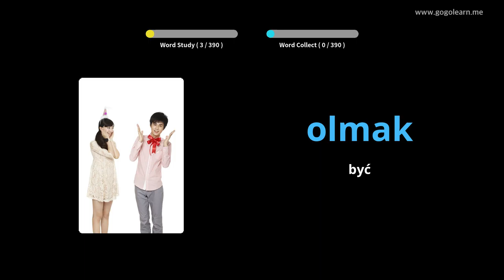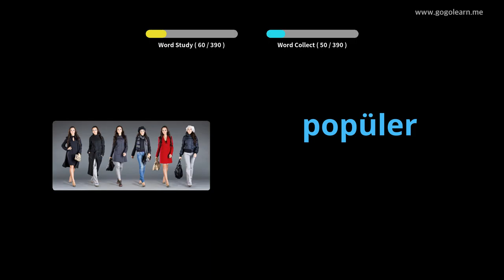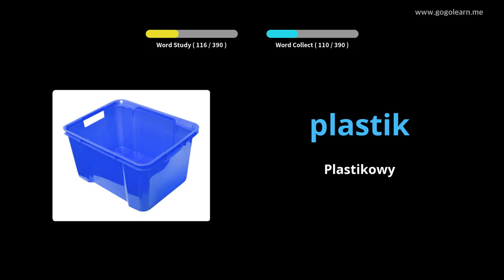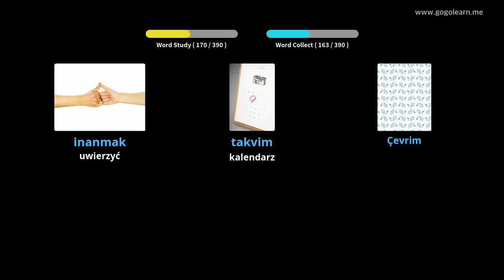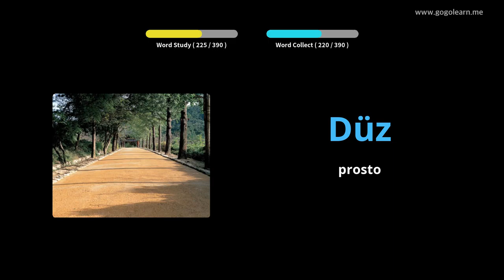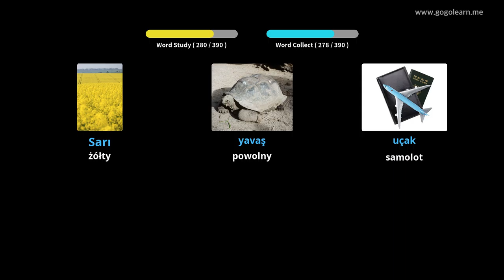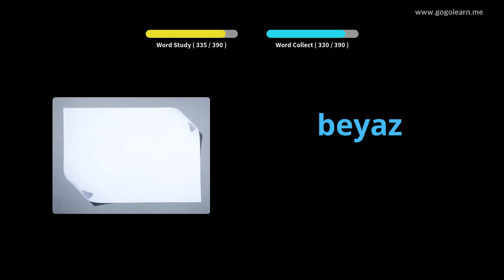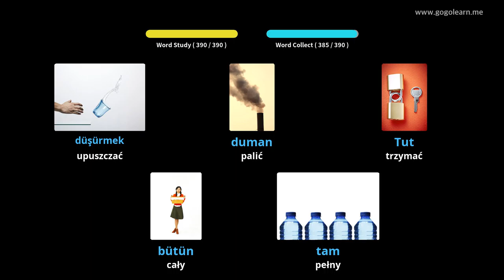Dowiedz Się Turecki Poprzez Zdjęcia |Słownictwo Turecki Gimnazjum 1 | Golearn